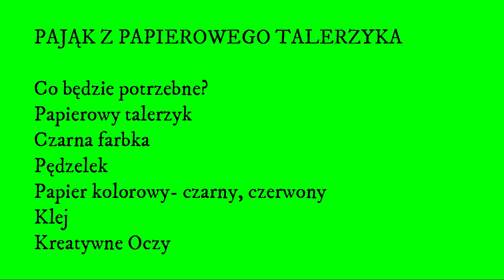Jak zrobić Pająka z papierowego talerzyka - Halloween- diy, craft kids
Pająk - papierowy talerzyk